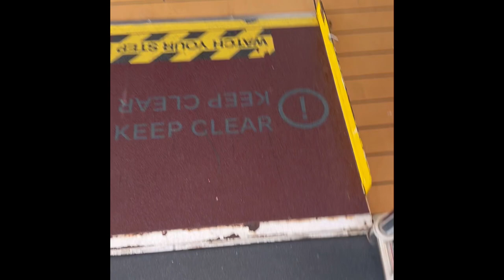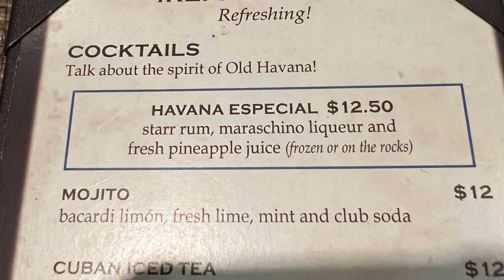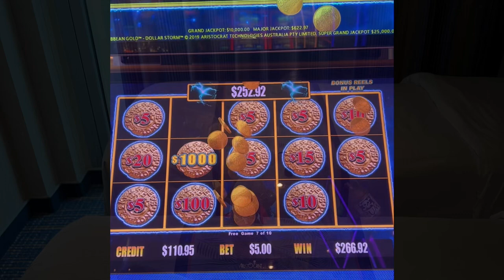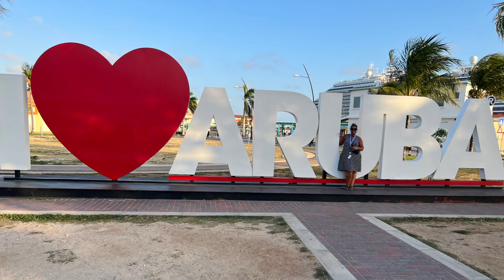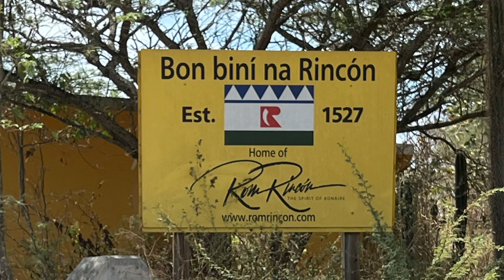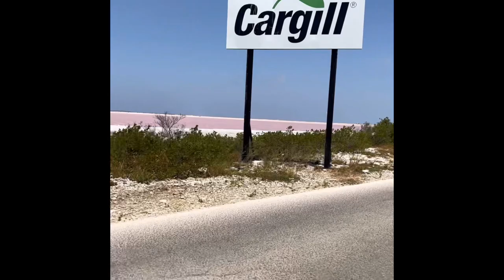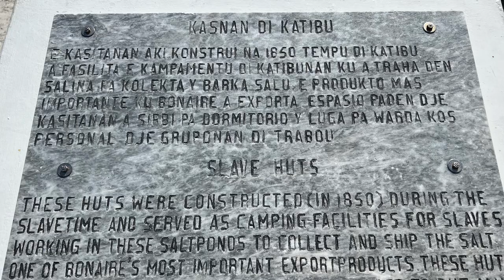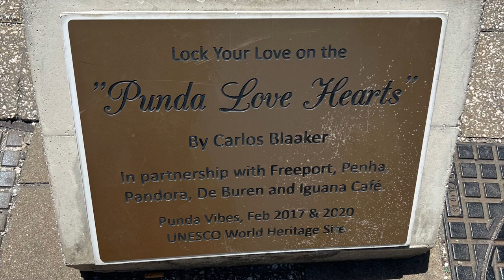Carnival Horizon 8 Day Southern Caribbean ABC Cruise - 4/29/23